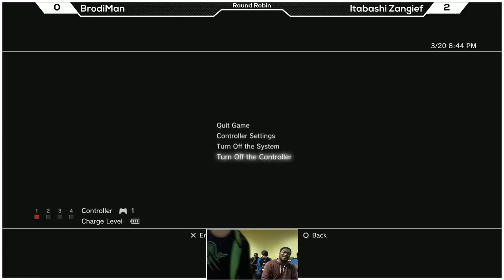BrodiMan vs. Itabashi Zangief - Virtua Fighter @ Final Round 18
Please excuse the sound quality.  Gotta work with what we got!

Tournament held at Final Round in Atlanta, Georgia.  03/20/15